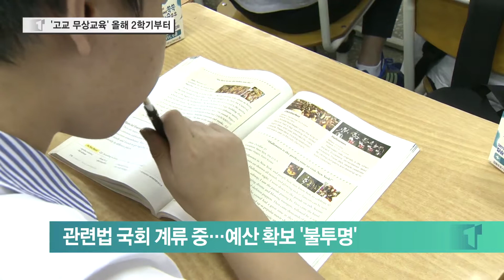사실상 의무교육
전라북도 교육위원회가
고교 무상교육을 위한 지방 조례 개정안을 의결했습니다.